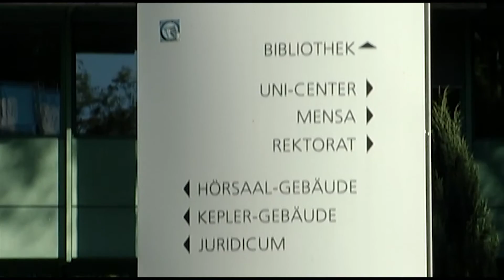JKU Rektor Dr. Meinhard Lukas zu Gast bei den REFORM-WERKEN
Meinhard Lukas erörtert Kooperationschancen mit Welser REFORM-WERKEN